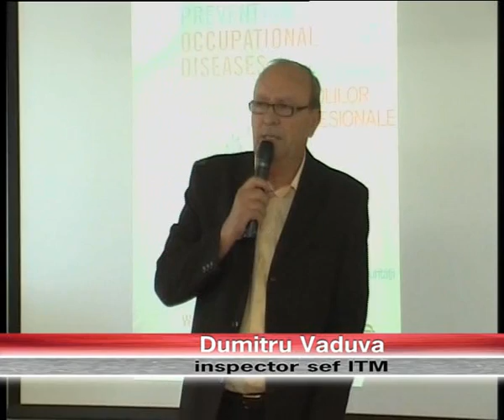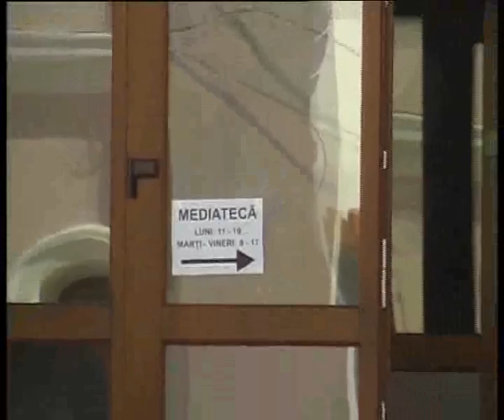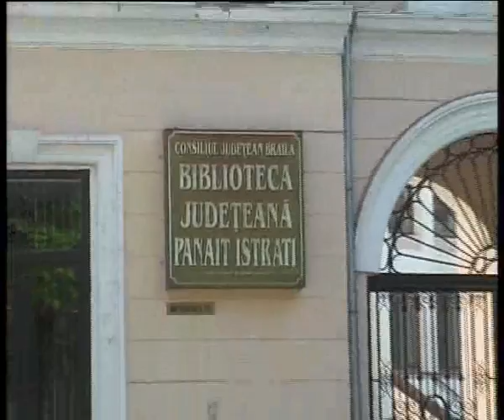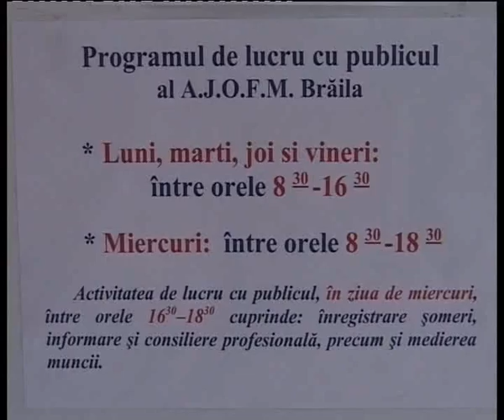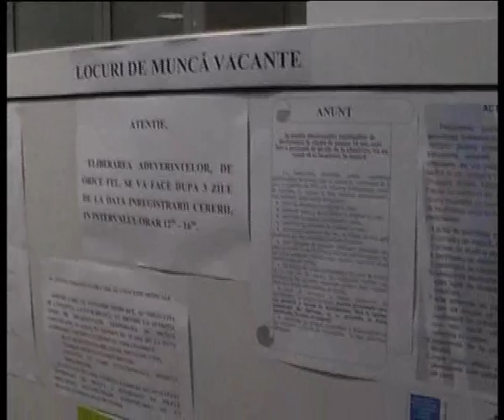STIRI 26 APRILIE 2013